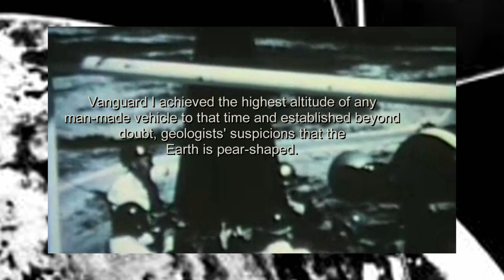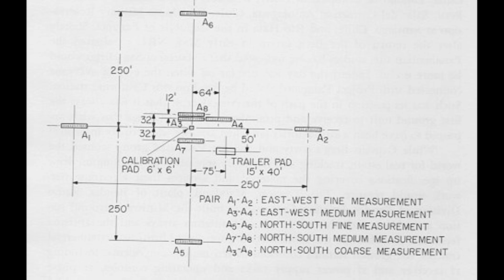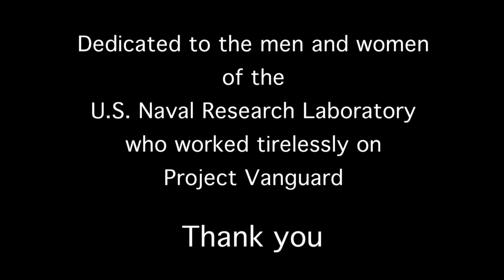Vanguard I Satellite 60th Anniversary: A Look Back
Launched by the U.S. Naval Research Laboratory, March 17, 1958, Test Vehicle 4 (TV4), better known as Vanguard I, was the second satellite launched by the U.S., the first successful satellite of the Vanguard series, and the first satellite to use solar cell power. It is the oldest satellite still orbiting the Earth.

Video produced by the U.S. Naval Research Laboratory.